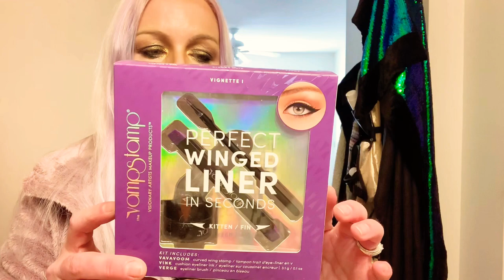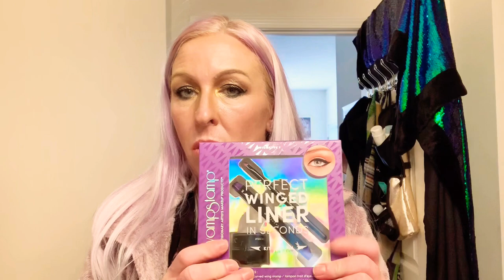Adore me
Adored me